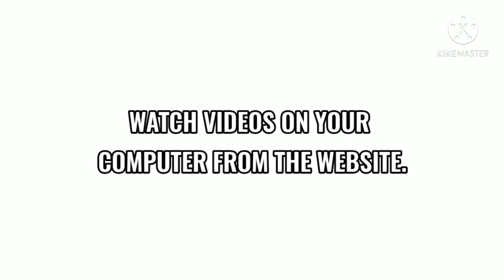Toonificent TV (2022-) Teaser Trailer | First Look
Here's this one.

Source Used: Nickelodeon Maze ID